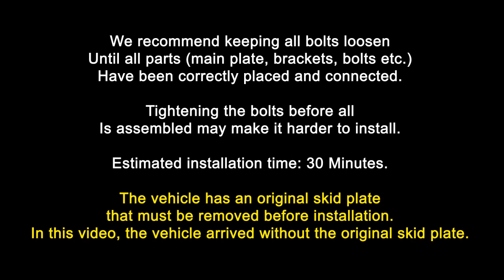ASFIR 4X4 - TUTORIAL - TOYOTA LAND CRUISER 200 - FRONT SKID PLATE - 558056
Mounting Instructions for your Land Cruiser 200 -
00:00 - intro, parts, and tools you'll need
00:35 - installation

Wait... want to check it out on our website? go online for more details -